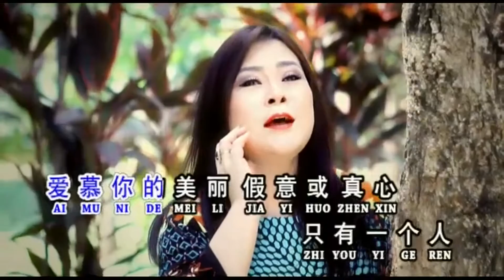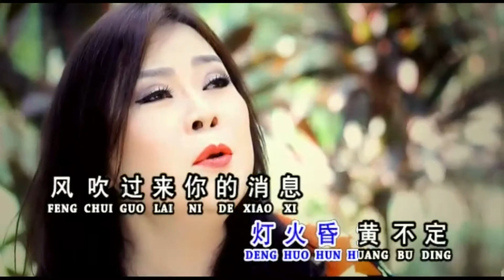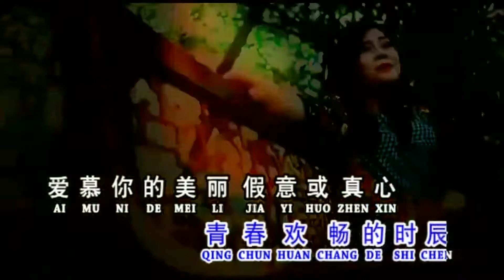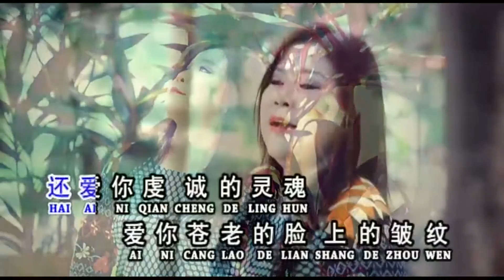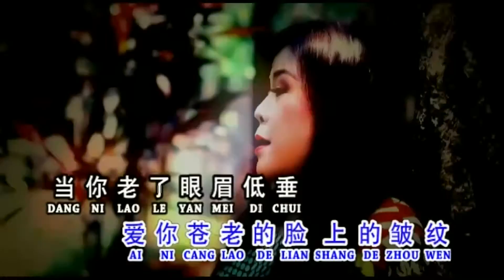DANG NI LAO LE 当你老了 - Wang ie ling 王玉莲